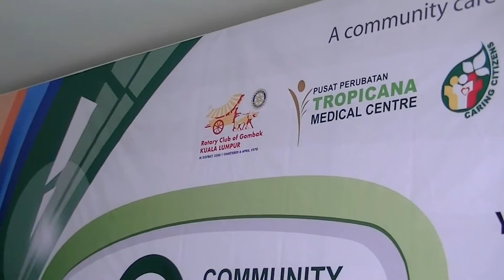Community Care Carnival 2012 - 11